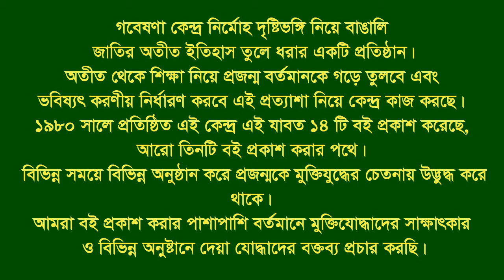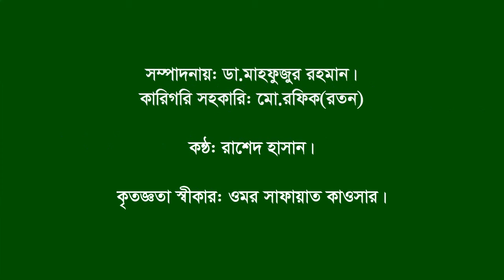Interview of A A Taslim Khan।। Mehendigonj।। Barisal।। F Fighter।।FF।।